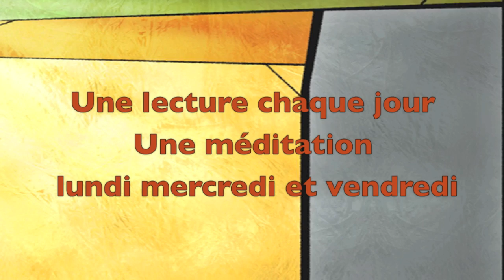Signe dans la Bible : Vidéo de lancement !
le nouveau site de retraite dans la Bible: sortie le lundi 9 juin !